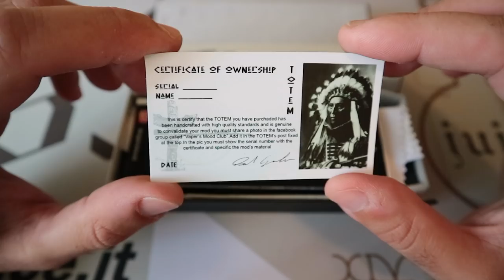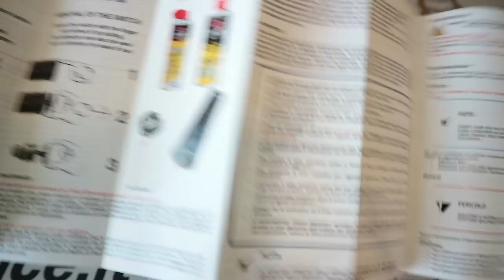Totem V2 Palladio Bianco & Wohali By Vaper's Mood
Totem in palladio bianco ultima creazione di vaper's mood, guardate il video non ho parole per descriverlo posso solo dirvi che ho aggiunto il wohali, cosa sarà ? buona visione.